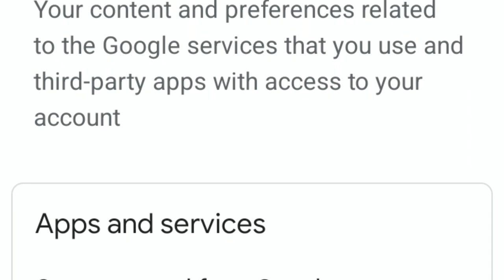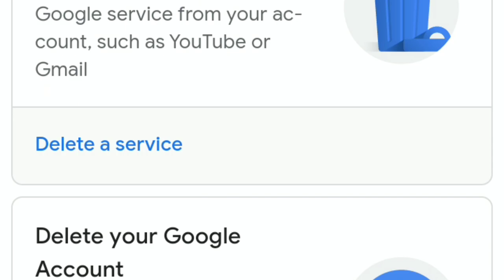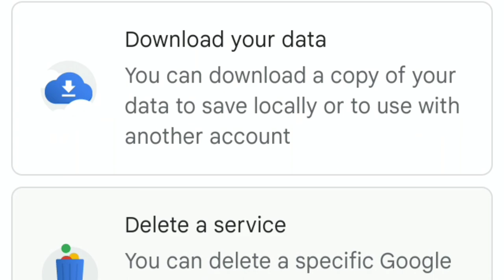How to delete channel in YouTube | यूट्यूब चैनल कैसे डिलीट करें | Job Vacancies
Scroll down to the bottom and click on "Advanced."

Under "Account Information," click on "Delete Channel."

Follow the steps to confirm the deletion.

Note: Deleted channels cannot be restored, so make sure you want to permanently delete the channel before proceeding.